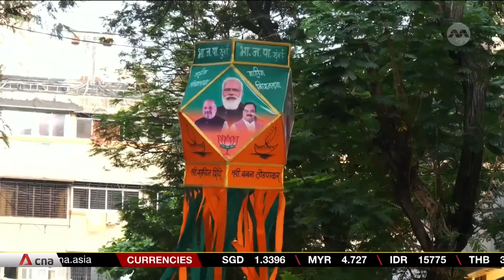India set to release interim budget on Feb 1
India is set to release its interim budget for 2024 on Feb 1, ahead of the country's highly anticipated general elections. It will be replaced by a new one once the next government is formed after elections, which are due by May. While it is an opportunity for Prime Minister Narendra Modi and his ruling BJP to appeal to voters, economists say the finance minister is likely to avoid "big bang" announcements. Rebecca Bundhun reports from Mumbai.